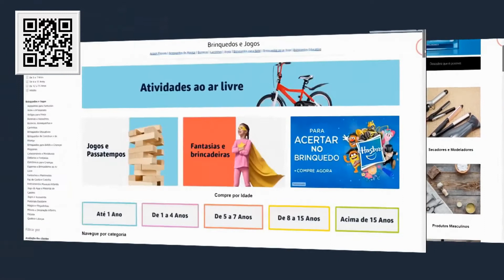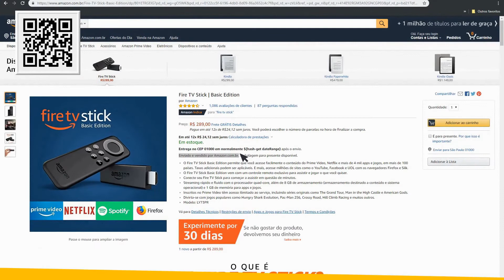Conheça: Cocktop Britânia BCT01P - Unboxing.